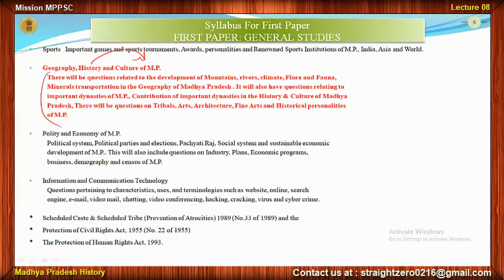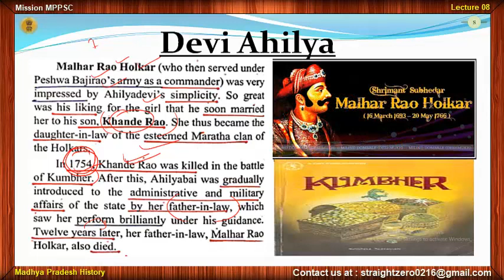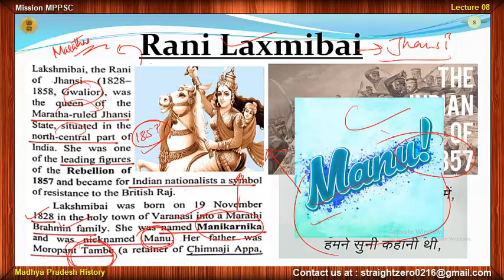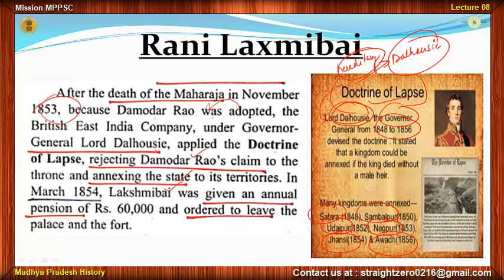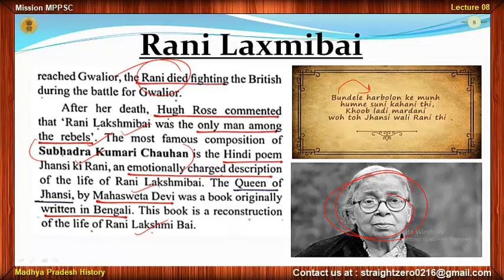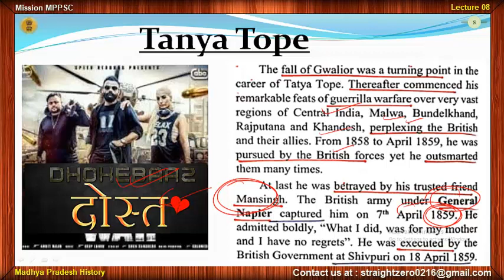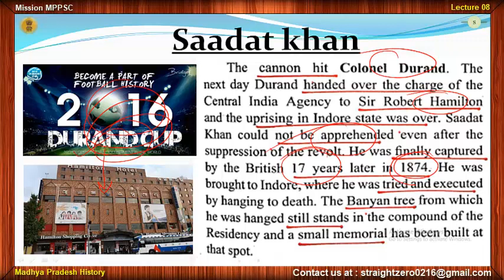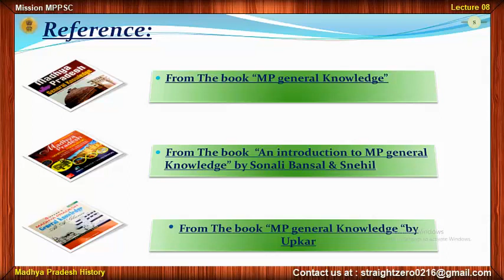Mission MPPSC 2019 - L08 MP's History lecture on Historical personalities of MP IIEnglishII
Eighth lecture on Madhya Pradesh History in english

Pdf download link for THE SCHEDULED CASTES AND THE SCHEDULED TRIBES ACT pdf Download link for polity chapter 5-8